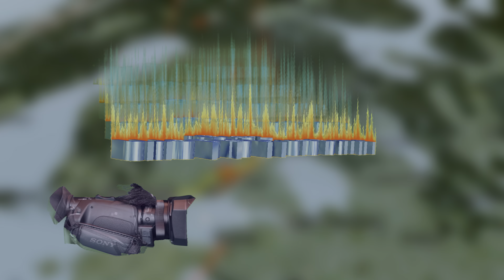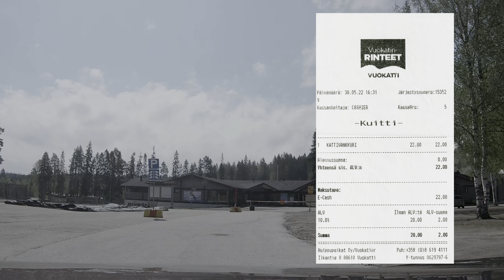Finnland: Von Punkaharju nach Rovaniemi mit Zwischenstopp in Vuokatti.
Es geht weiter. In Vuokatti, einem Wintersportort, wird übernachtet.
In Rovaniemi bleiben wir auf dem Campingplatz Ounaskoski-Camping. Weihnachtsdorf und  Arktikum gibt es dann in einem Extra-Video zu sehen.
Kamera Sony FDR-AX700 4K HDR
GoPro Hero 6 black
Schnittprogramm Grass Valley Edius Xpro